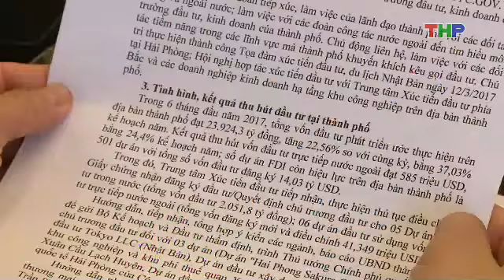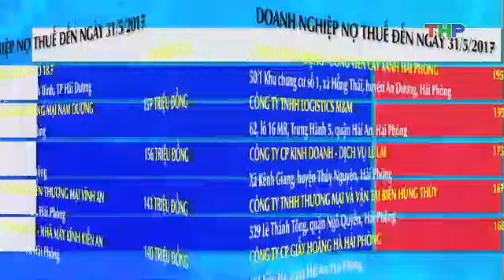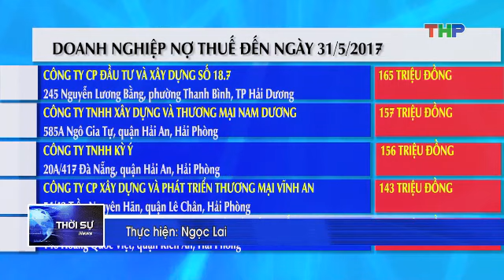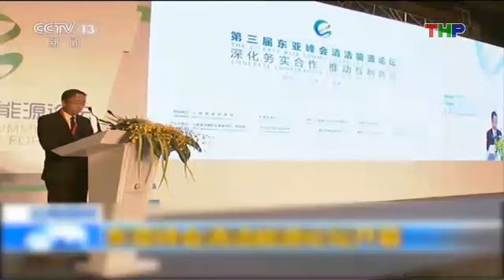Bản Tin Thời Sự Tối (04/07/2017)